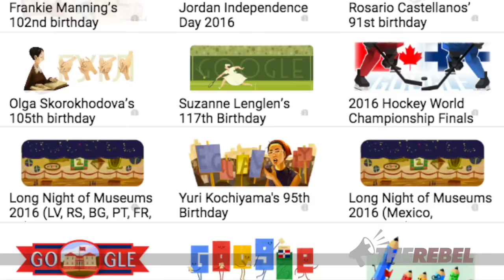Check out Google “doodle” on D-Day anniversary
Ezra Levant of TheRebel.media: You’ve probably noticed that Google does a little folk art on its home page to mark special occasions, called a Google Doodle. Wait until you hear what they posted today... MORE: